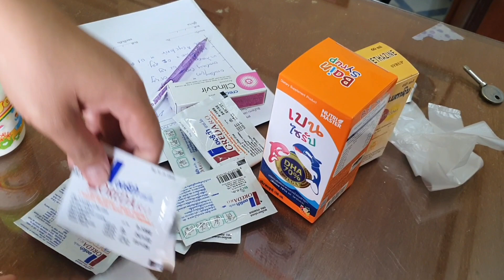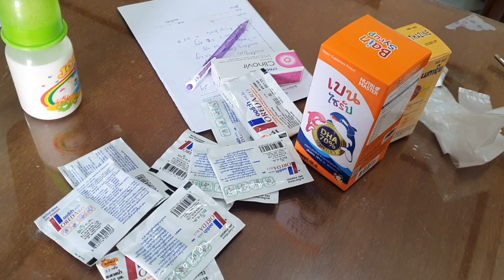coj wb tos mes ab mus rau niam dab laug saib muab tshuaj rau noj os